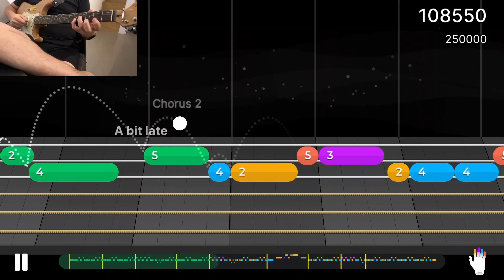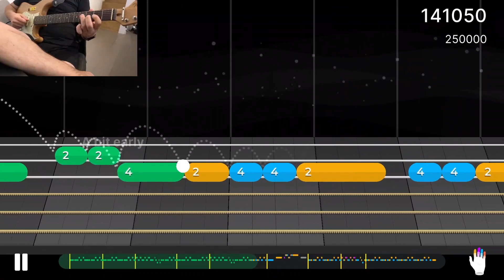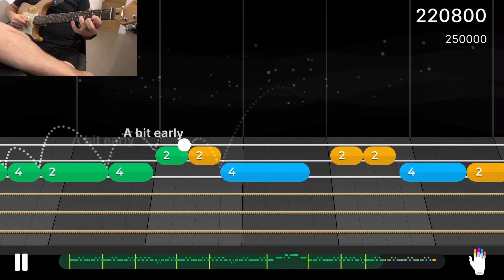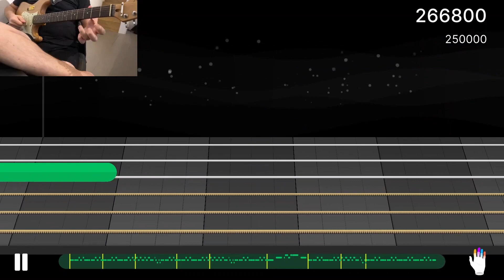Guitar Training Yousician Level 3 | Driving Home For Christmas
Yousician Level 3 | Pinky Challange:

- Driving Home For Christmas